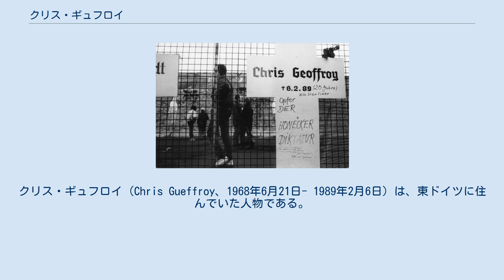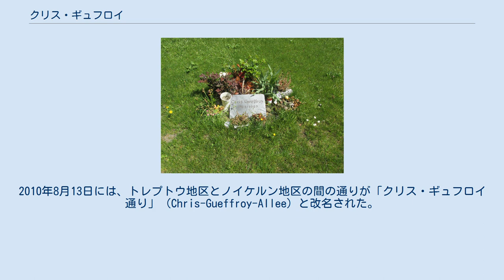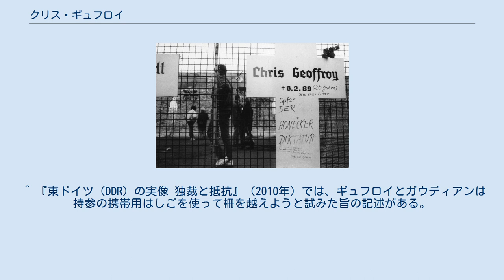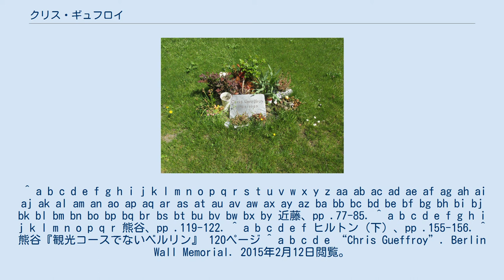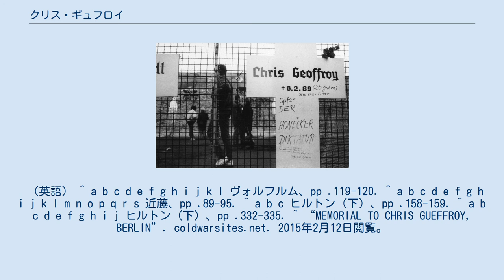クリス・ギュフロイ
クリス・ギュフロイ（Chris Gueffroy、1968年6月21日- 1989年2月6日）は、東ドイツに住んでいた人物である。
1989年2月6日の深夜に友人とともにベルリンの壁を越えようとして発見され、国境警備兵に射撃された。
友人は負傷し、ギュフロイは死亡した。
ベルリンの壁脱出失敗による最後の殺人被害者であり、ベルリンの壁が崩壊するわずか9か月前に起きた事件であった。
トレプトウ地区の射殺現場には、ギュフロイのための慰霊碑が存在している。
 東ドイツ北部のパーゼヴァルク出身。
5歳のとき、母とともに東ベルリンに転居し、そこで成長した。
ギュフロイは運動神経がよく、選抜されてヨハニスタール（en:Johannisthal (Berlin)）にあるスポーツ学校に通っていた。
幼い頃の夢は、世界的な体操選手になることであったという。
 当時の東ドイツでは、スポーツの振興は国威発揚のために重要視されていて、スポーツ学校に通うことは「スポーツエリート」としての進路を選ぶことが可能であることを意味した。
ギュフロイは1985年に学業を終えたが、その後1987年までウェイターとしての職業訓練を受けることになった。
ギュフロイがスポーツエリートへの道を閉ざされた理由は、スポーツ学校卒業後に国家人民軍の将校になることを要請されていたのにそれを拒否したため、高等教育へ進めなかったからであった。
 ギュフロイがウェイターとしての職業訓練を受けた場所は、ベルリン・シェーネフェルト国際空港のホテルであった。
彼は職業訓練中にさまざまな腐敗を目撃し、現状への不満と西側諸国への憧れを募らせていった。
その不満によって、ギュフロイは職業訓練中に上司とトラブルを起こしていた。
彼は親しい友人に「DDRではいつも後見を受け、自分で物事を決められない」と内心の不満を明かしていた。
 ギュフロイの友人中に、西側への脱出に成功した者がいた。
そのため、彼の心中にある自由への想いは日ごとに増していき、西側でレストランを開きたいと考えるようになった。
1980年代には西側への出国申請が許可される事例が増えつつあったがその可能性は低く、しかも申請したことでの差別や嫌がらせを受忍せねばならなかった。
そのため、ギュフロイは1度も出国申請をすることはなかった。
 ギュフロイは徴兵を受けて、1988年の秋に国家人民軍に所属することが決められていた。
ただし、その時期は1989年5月まで延期されていた。
ギュフロイの母カリンによると、彼は軍隊行きを嫌がっていたという。
 ギュフロイが東ドイツ脱出を決めたのは、テューリンゲンで国境警備兵として勤務している友人から「国境での発砲命令が失効している」という情報を聞いたことが契機であった。
さらに2月の上旬にはスウェーデンの総理大臣が東ドイツを訪問する予定があったため、その期間中はより安全であろうと思われた。
結果的にこれらの情報は誤りであり、実際に国境での発砲命令が撤廃されたのは同年4月3日になってからであった。
その誤りが、ギュフロイの命を奪うことになった。
 ギュフロイは職業訓練中に友人となったクリスティアン・ガウディアン（当時21歳）とともに、1989年2月5日の夜間に東ドイツ脱出を決行した。
2人は夜9時に住居を離れ、トレプトウ地区の家庭農園付近から匍匐前進しながら東側と西側の境界までおよそ3時間を費やして進んだ。
2人は東ベルリンのトレプトウ地区から西ベルリンのノイケルン地区へブリッツアー運河（シュプレー川の支流にあたる）沿いに脱出することを計画していた。
近藤潤三はその著書『東ドイツ（DDR）の実像 独裁と抵抗』（2010年）で「この地点が選ばれたのは、運河の幅が10mに満たないからだったであろう」と指摘し、「また監視塔からも距離があり、塔の上から発見されにくいと思われたのも一因だったと推測される」と記述している。
 2人は内側の壁を乗り越え、11時39分に外側の壁の手前5メートルにある金網の柵までたどり着いた。
しかし警報が鳴り響き、国境警備兵たちはこれにすぐさま反応した。
付近に警備兵が4人いて、そのうち2人がギュフロイとガウディアンに向けて発砲した。
ギュフロイとガウディアンは柵沿いに走りだした。
ギュフロイはガウディアンに肩を貸して、最後の柵を越えさせようと試みた。
警備兵4人が発砲し、ガウディアンは右足を撃た...